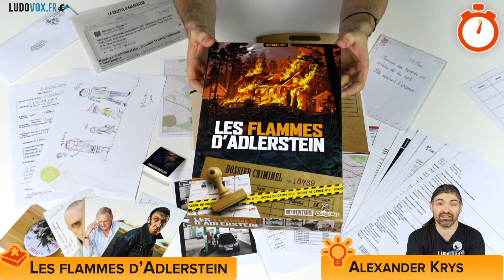Ludochrono - Les flammes d’Adlerstein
Voici la présentation du jeu "Les flammes d’Adlerstein" avec une vue d'ensemble du fonctionnement et du matériel, le tout en 5 minutes.